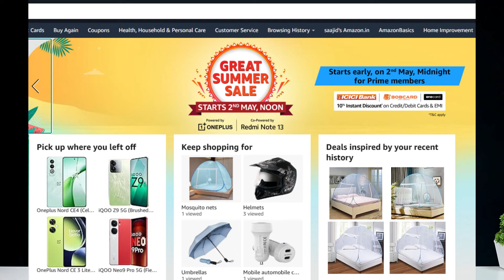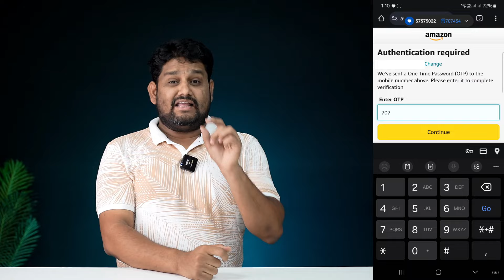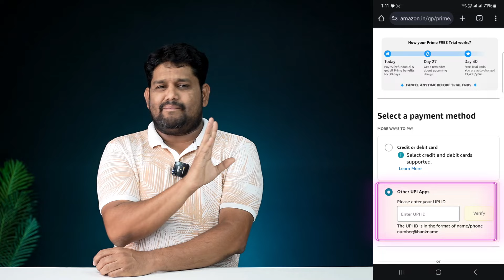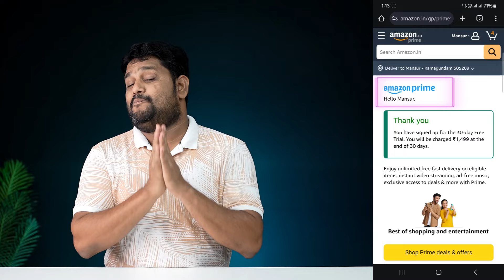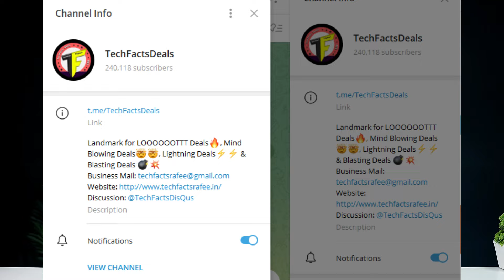Insane TRICK 🔥 Get FREE Amazon Prime Membership ⚡ 100000% WORKING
Hai Friends...
In this Video i will share how to get FREE Membership.

2. Special WhatsApp Channel

1. ICICI CARD:

Apply now for the ICICI Lifetime Free Platinum Credit Card and enjoy rewards for a lifetime!

Card Benefits:
➡ Lifetime Free: No Joining Fee & No Annual fee
➡ 1% Fuel surcharge waiver
➡ Earn 2 ICICI Bank Reward Points on every Rs. 100 spent (except fuel)
➡ Exclusive dining offers through ICICI Bank Culinary Treats Programme
➡ Built-in Contactless Technology

Apply now and start enjoying the perks! 💳✨

❤️❤️ With Love..TechFactsRafee ❤️❤️